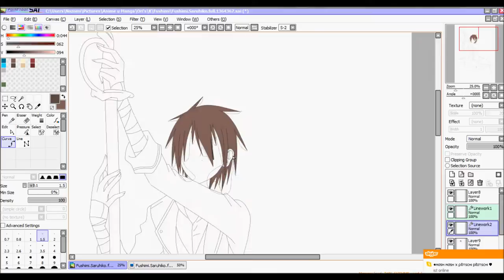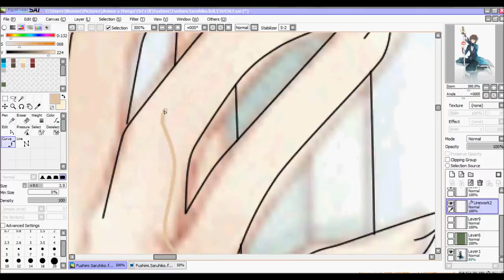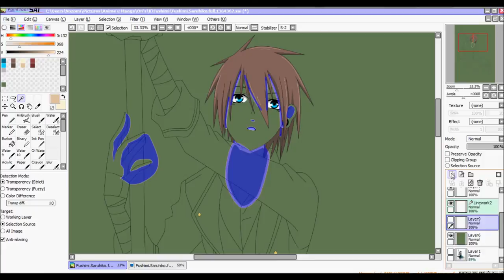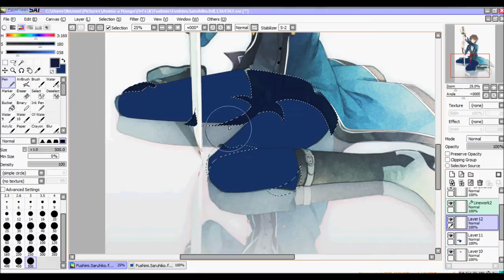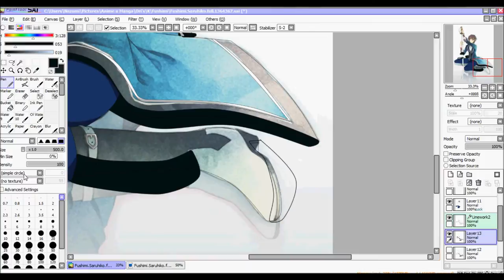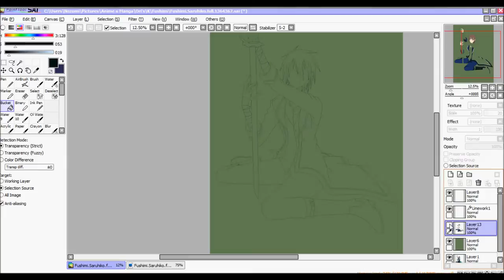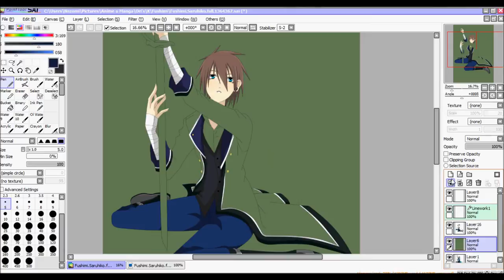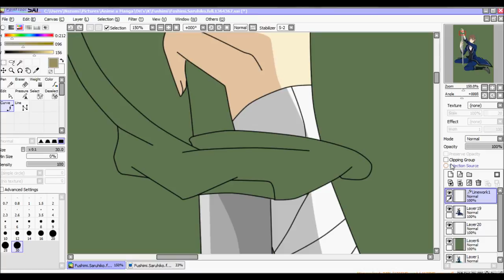RPC Edit - Izumi Yoshio [Full Body]